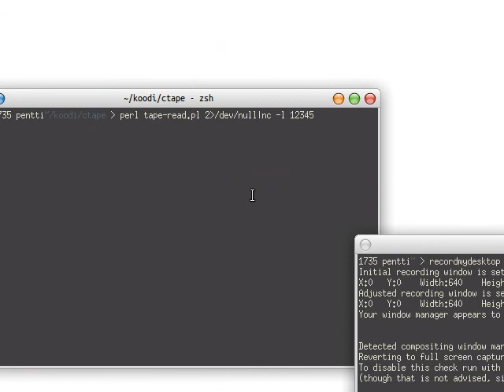PNG image on a Compact Cassette (volume warning!)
Decoding data from a Compact Cassette containing HTTP headers for a PNG image followed by the image itself. All the HTTP and browser stuff is there just to make the image load in a neat sequential way for this demonstration. The data from the cassette is being piped to netcat which acts as a server.

The signal on the tape is just raw binary with a sync bit every 8 bits. No error correction whatsoever!